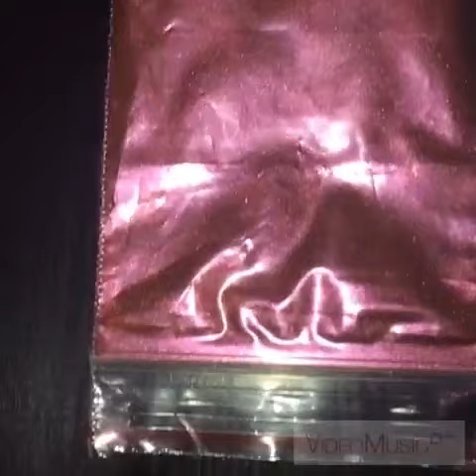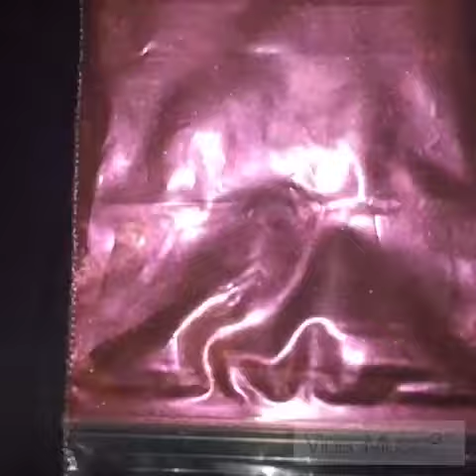Got chameleon pearls? The Dip Army does!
Did a little slow-mo video to show off some of the color changing effects of these chameleon pearls. The galaxy looks insane! Which do you like?